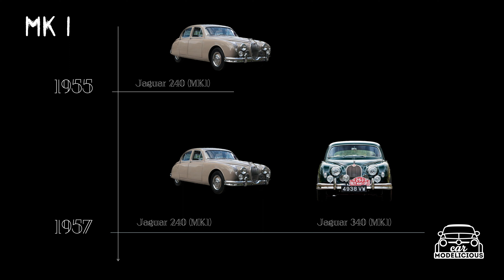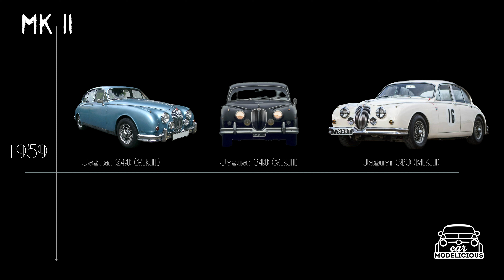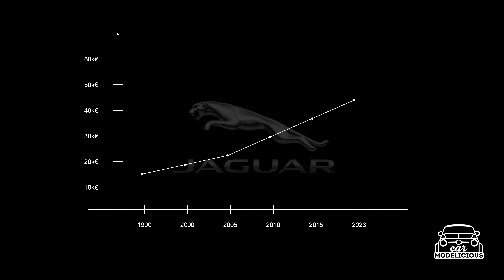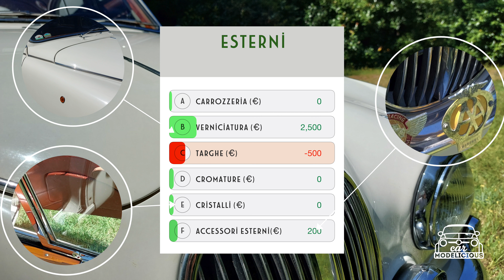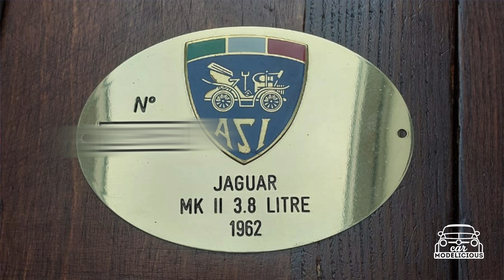Car Modelicious Expertise - Jaguar MKII 3.8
Ciao Ragazzi, nel video di oggi svolgeremo la valutazione di una delle berline Jaguar più discusse della storia, un esemplare di MKII 3,8 litri del 1962 in livrea "Old English White" molto speciale.
Analizzeremo questa vettura con un ospite esclusivo, Gianluca Maxia, esperto in veicoli d'epoca e Co-fondatore di @AutoreExpertise, nuova realtà del settore delle auto storiche.

Siete curiosi di quale sarà la valutazione finale? Non perdete il video di oggi!!

00:00 - introduzione e Cenni Storici
00:54 - La nascita della MKI
02:04 - La Jaguar MK II e il motore 3.8 litri
03:00 - Analisi dell'esemplare - video-call con Gianluca di Autore Expertise
12:50 - Come contattare il team di  Autore Expertise
13:20 - Andamento quotazioni della Jaguar MK2 3.8
14:40 - Riepilogo caratteristiche dell'esemplare di perizia
17:00 - Valutazione dell'esemplare di Perizia
17:35 - Saluti e slideshow di chiusura